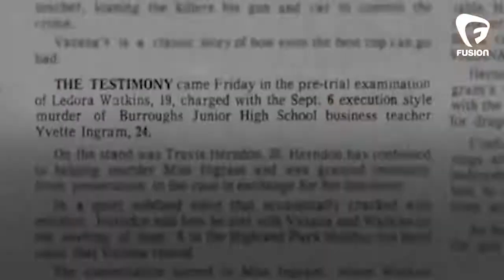The longest-serving, wrongfully convicted inmate in U.S. history, proves the White Man is the Devil!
"I expected for this to happen. I didn't think it would take 41+ years."
This 61-year-old Michigan man is the longest-serving, wrongfully convicted inmate in U.S. history